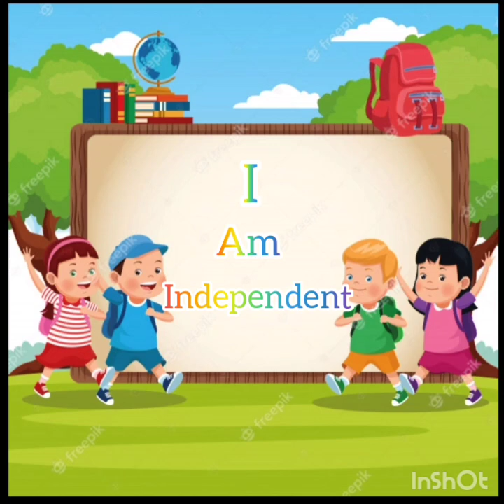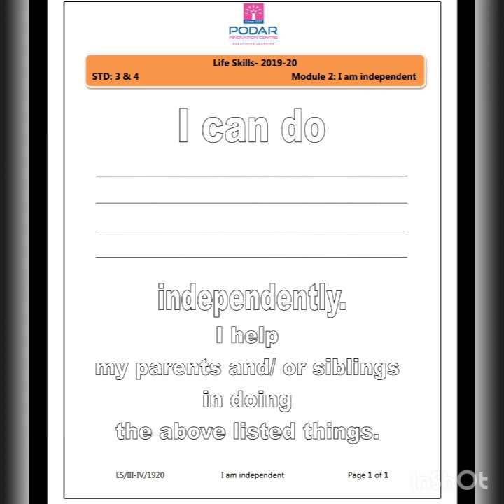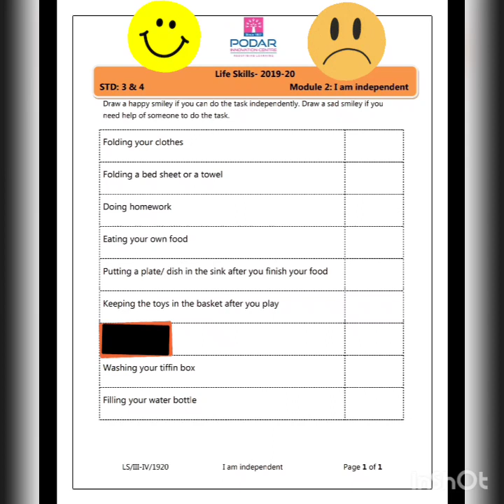PCA CLASS-3 & 4 LIFE SKILLS TOPIC:I AM INDEPENDENT, 26thAUGUST.